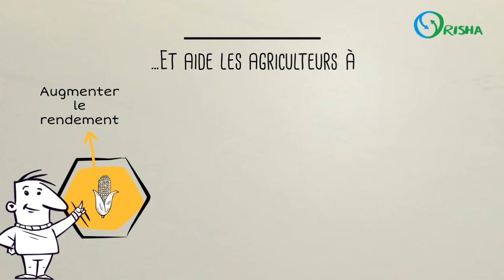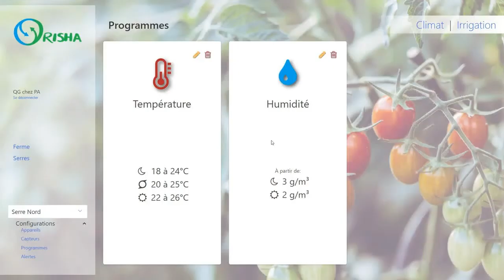Présentation Automatisation Orisha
Automatisation Orisha est une entreprise basée à Québec et dont la mission est de concevoir des systèmes de gestion de serre performants et facile d'utilisation.